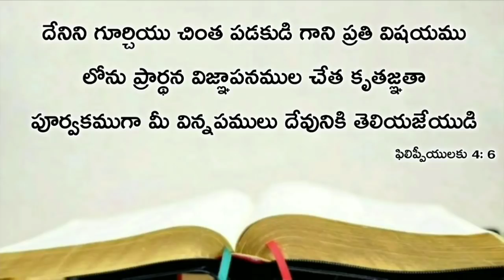Today's promise 24.03.2020